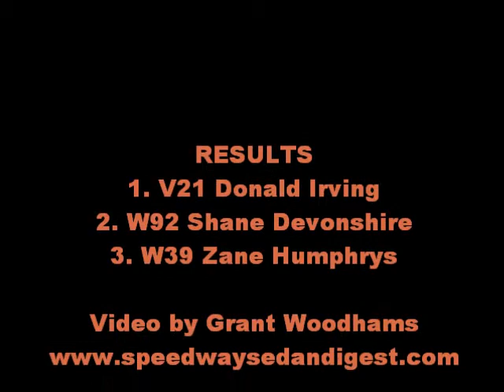29 01 12 WA Street Stock Championship C Main Bunbury Speedway WA.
Western Australia Street Stock Championship C Main : Bunbury City Speedway (WA) : Sunday 29th January 2012 : Video by Grant Woodhams of